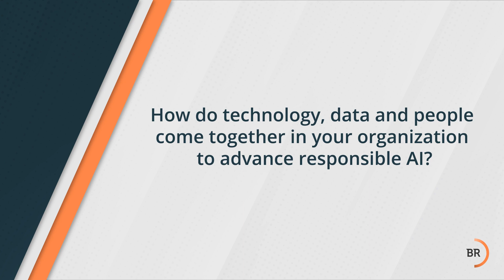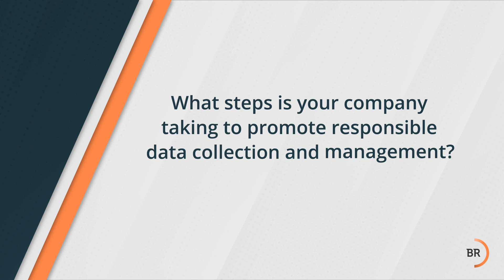Responsible AI: George Oliver, Chairman & CEO of Johnson Controls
Business Roundtable member George Oliver, Chairman and CEO of Johnson Controls, speaks to the importance of responsible artificial intelligence.